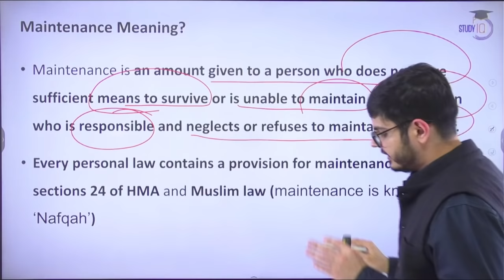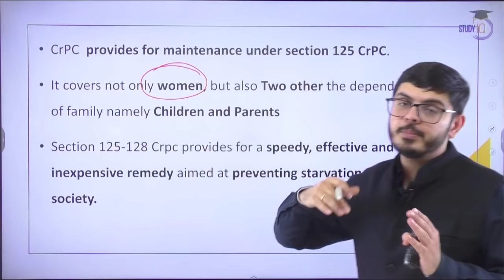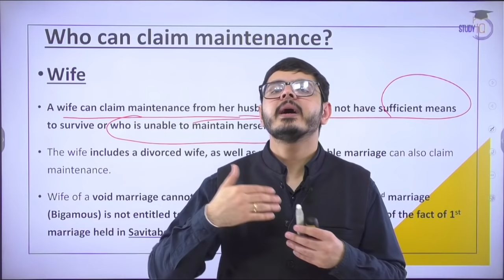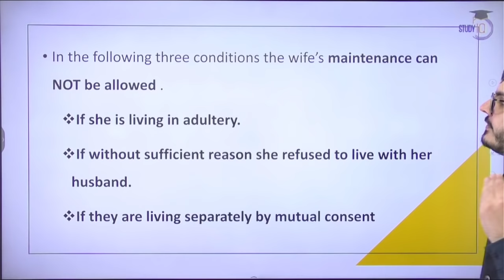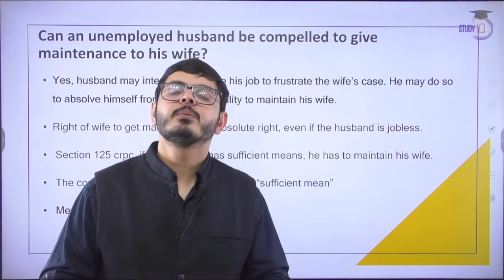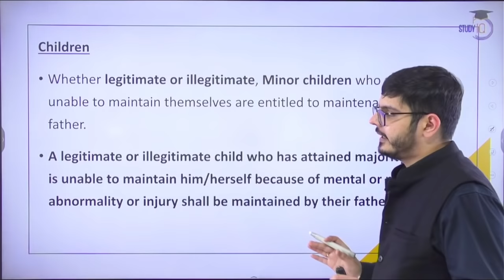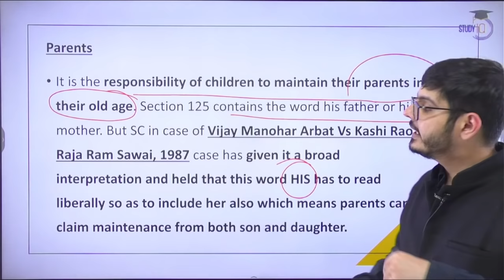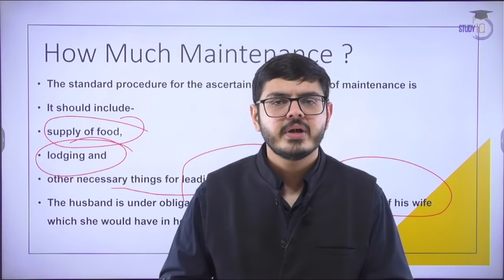Maintenance for wife, children and parents - Section 125 CrPC | Maintenance Law in India | Judiciary